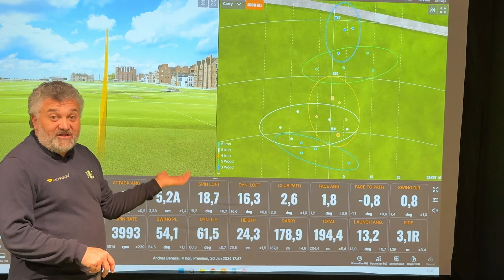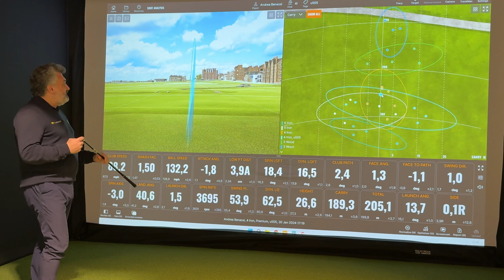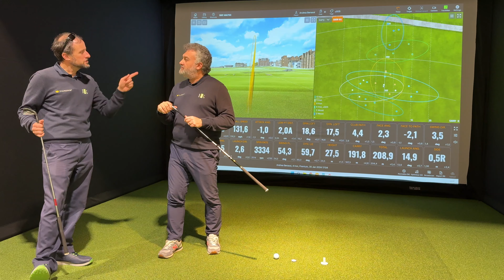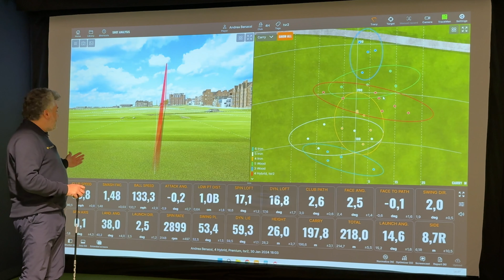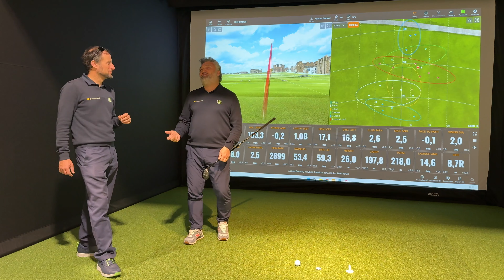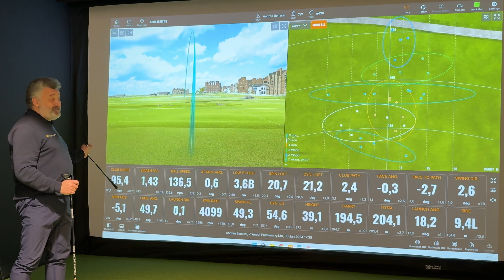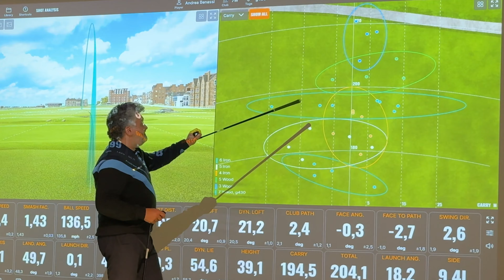FERRI LUNGHI O...?!? "Ibrido Legno Driving Iron" - Video 870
"Ferri Lunghi o...?! Ibrido, Legno o Driving Iron a confronto"
Nel video 870 mettiamo alla prova tre opzioni fondamentali per il golf: ibrido, legno e driving iron. Qual è la scelta migliore per i colpi lunghi e precisi? Scopri i vantaggi e i limiti di ciascuna attrezzatura con test sul campo, analisi di distanza, controllo e versatilità.

💡 Perfetto per golfisti indecisi su quale strumento aggiungere alla sacca!
Ti è piaciuto il video e vuoi vederne altri?

Per prenotare una sessione di fitting visita o scrivi a Gigi

Ottica principale: Sony OSS 18 - 105 G

Ottica secondaria: Sony OSS 16 - 50

Camera Vlog: iPhone 15 Pro Max 512gb

Camera B-Roll: DJI Osmo Action Camera

Cavalletto principale: Manfrotto MVKBFRL-LIVE con Testa Fluida MVH400AH

Gimbal primario: DJI Ronin SC Pro Combo

Gimbal secondario: DJI Osmo Mobile 3 Combo Kit

Cavalletto per Gimbal: Manfrotto MTPIXIEVO-BK Treppiedi

Microfoni principali: DJI Mic

Microfoni ausiliari: Boya WM8 Pro-K2 UHF

Microfono ambientale: Rode Videomicro